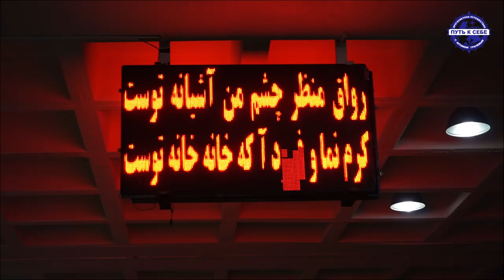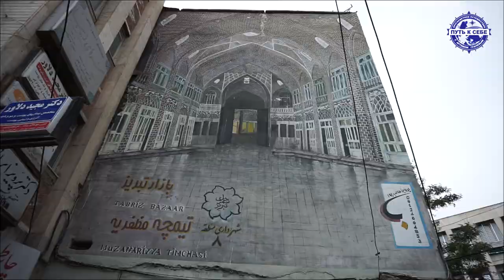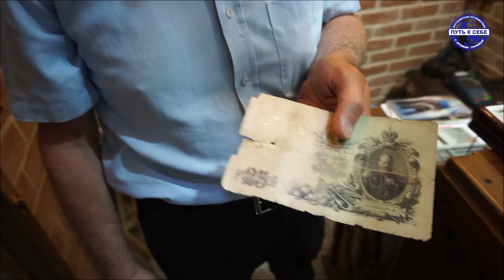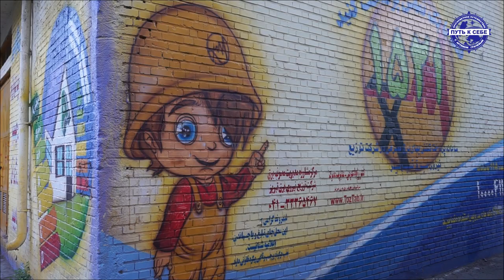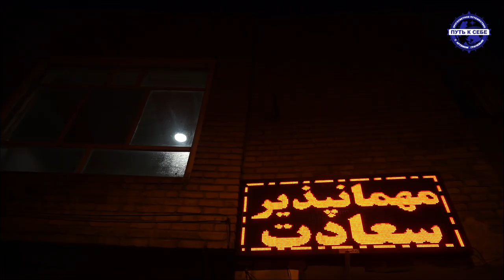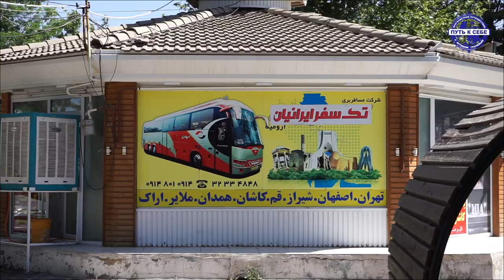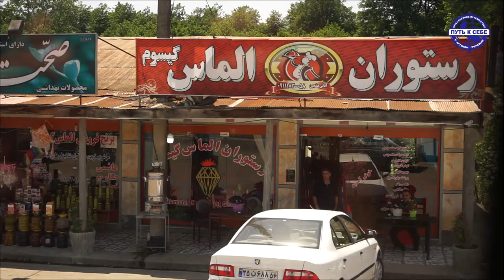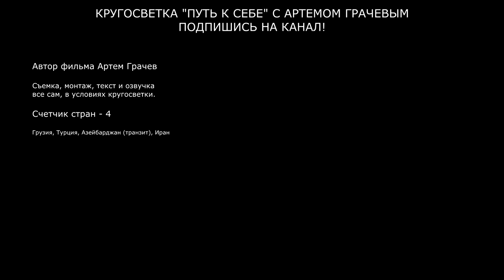Иран: Восточный базар в Тебриз. Великий шелковый путь. Соленое озеро Урмия. Каспийское море в Астара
Вторая часть моего одиночного путешествия в Иран с рюкзаком в рамках кругосветного путешествия. Познакомившись со столицей Ирана - Тегераном, я отправляюсь по следам великого шелкового пути в город Тебриз, где посещаю один из самых старых рынков на Среднем Востоке и самый большой крытый рынок в мире. Далее на автобусе, еду в городок Урмия, рядом с которым находится бессточное соленое озеро, на котором я остаюсь на ночлег в кемпинге с палаткой. А уже следующим утром используя автостоп, направляюсь на Каспийское море в город Астара, что на границе с Азербайджаном.

Помощь автору в развитии канала:
Банковская карта СБЕР: 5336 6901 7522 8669